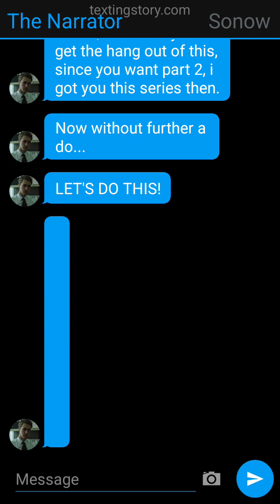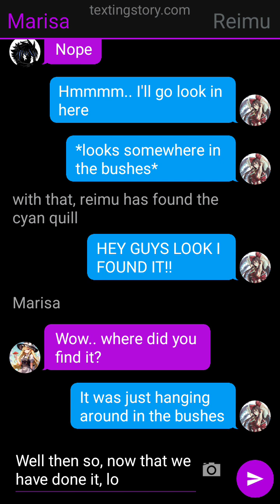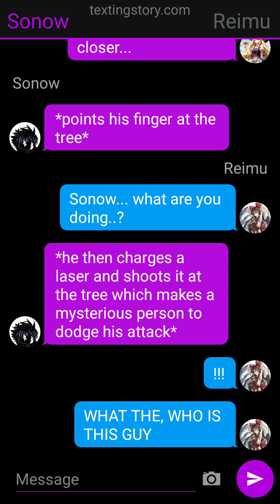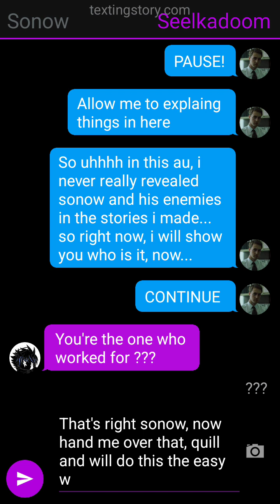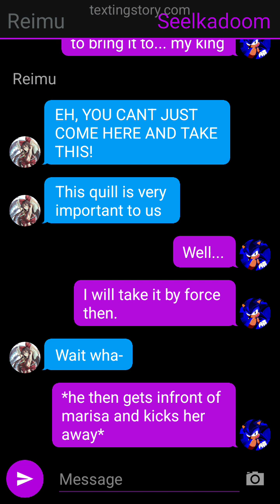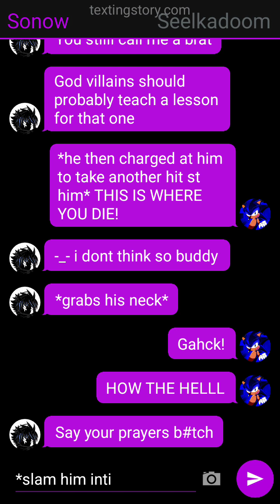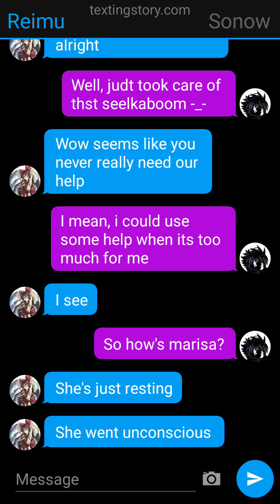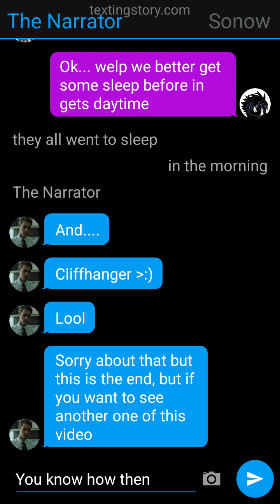sonow the emotionless(part 2)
warning: some of the story or the scenario doesn't make any sense